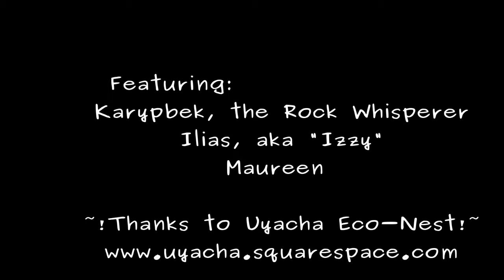the Rock Whisperer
Meet an artist that receives his inspiration from different rocks & stones he finds in his village in the Kyrgyz Republic.